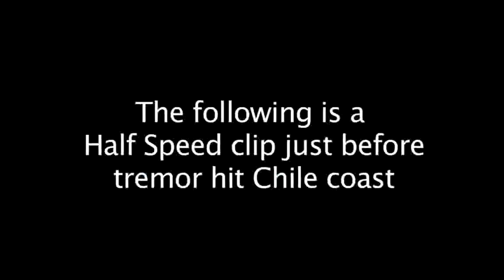Earthquake : 7.6 Aftershock strikes same area off the Northern Coast of Chile (Apr 03, 201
One of the recent tremors from the massive Chilean earthquake was caught on film with a strange object whizzing through the sky just seconds before.

SOURCE: News Articles: 7.6-magnitude aftershock strikes off coast of Chile, USGS says

A huge UFO sighting was reported on March 18, 2014 just after Chile had their first major earthquake on March 16, 2014 and more severe earthquakes prompting .